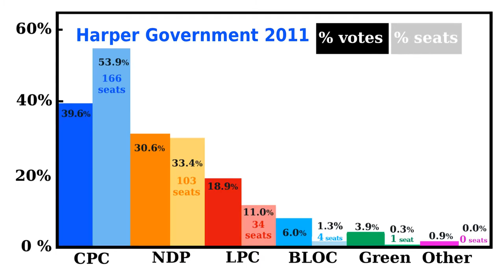PR4Canada: Bardish Chagger ~ Representation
During the 2015 Election, the Honourable Bardish Chagger (then still a Liberal Candidate) explained why we need electoral reform.

See more video of Ms. Chagger's advocacy for Electoral Reform from Fair Vote Waterloo's All Candidates Meeting on Electoral Reform at First United Church, on September 21st, 2015:

and